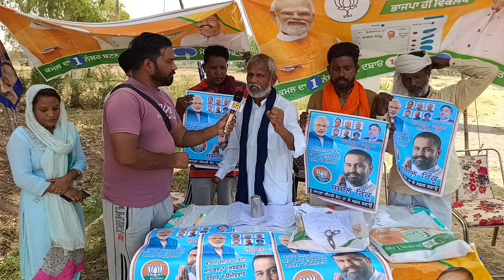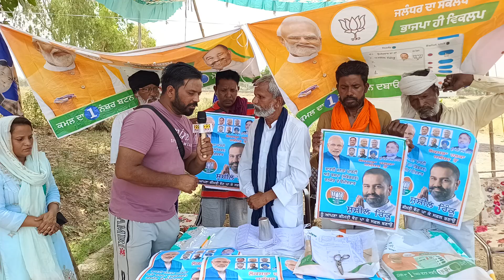ਭਾਜਪਾ ਅਤੇ ਦੇਵੀ ਦਾਸ ਨਾਹਰ ਦੀ ਪਾਰਟੀ ਬਸਪਾ ਅੰਬੇਦਕਰ ਦੇ ਸਾਂਝੇ ਉਮੀਦਵਾਰ Sushi Rinku ਦੇ ਹੱਕ ਵਿੱਚ ਮੁਜੱਫਰਪੁਰ